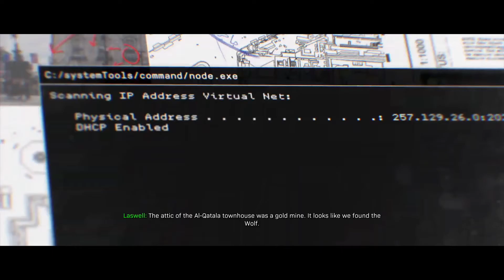Call of Duty Modern Warfare (2019) Walkthrough Part 6 - Hunting Party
Call of Duty Modern Warfare (2019) Walkthrough Video.